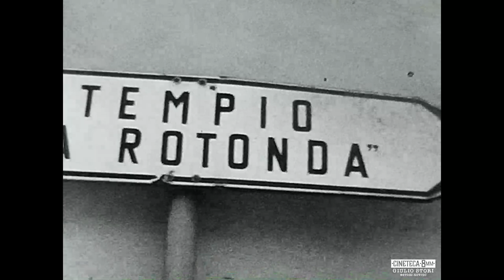1968 In giro per Rovigo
In giro per Rovigo: la Rotonda, la Chiesetta delle Fosse, il Corso del Popolo nel 1968. Riprese di Giulio Stori